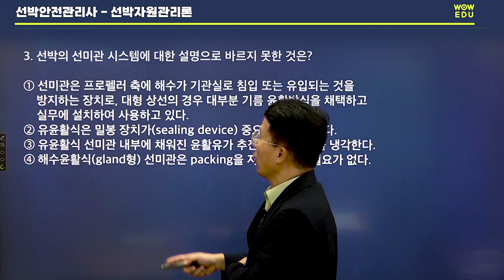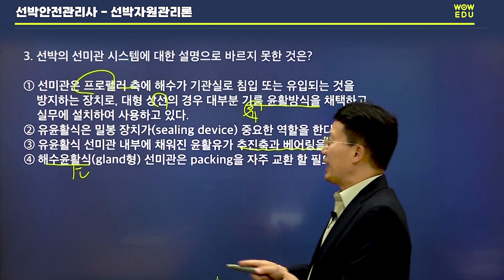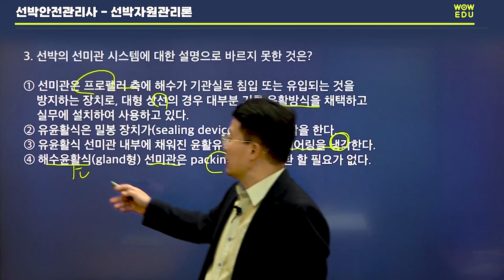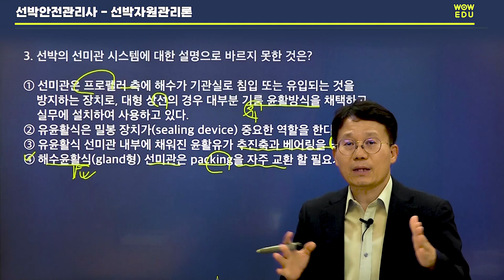고봉기 선박안전관리사 - 선박자원관리론 문제 맛보기3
선박안전관리사 첫 시험, 기출문제가 없어 곤란하신가요?
해양전문가 고봉기 선생님이 선박안전관리사 시험과목인
선박자원관리론의 예상문제를 알려드립니다!
🚢고봉기 선생님의 선박자원관리론 3번째 맛보기 문제!
문제 확인하고 정답도 맞혀보세요!